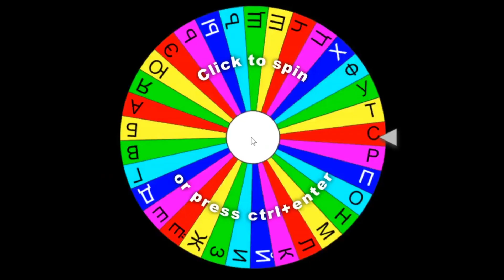Object RALR / Why does bowling have no bowls? [Episode 2]